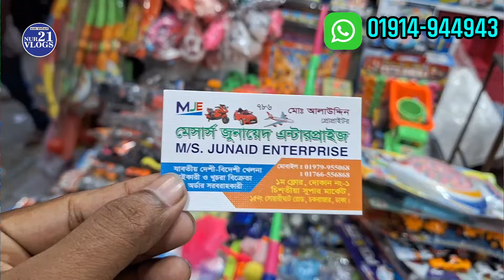মাত্র ৫ টাকায় খেলনা পাইকারি💥চার গুণ লাভের ব্যবসা 💥toys wholesale market ChawkBazar Dhaka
জুনায়েদ এন্টারপ্রাইজ

এখানে সকল প্রকার খেলনা পাইকারি বিক্রয় করা হয়

দোকান নং ১, চিশতিয়া সুপার মার্কেট, নীচতলা, সোয়ারীঘাট রোড ঢাকা

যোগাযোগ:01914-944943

    / nur2021vlogs  ​

   / nur.21.vlogs  ​

/nur21vlogs

৷৷৷৷৷৷৷৷৷ ধন্যবাদ।।।।।।।